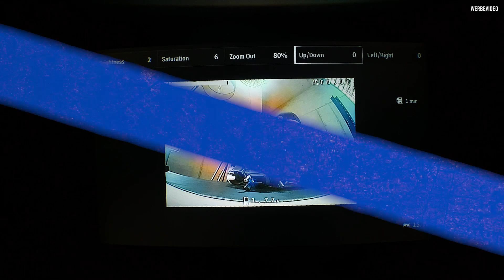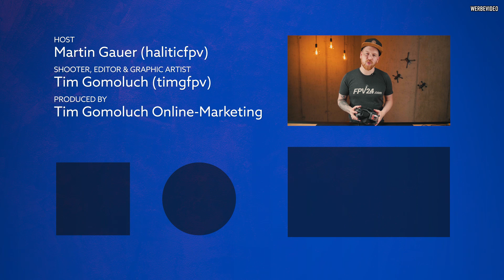DIGIDAPTER Analog Mod Adapter für DJI Digital FPV System | British Drone Industries | FPV24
Der Digidapter von BritishDroneIndustries. Die aktuell wohl schönste Lösung für analogen Bildempfang an Deiner DJI Digital FPV System Videobrille.
Dieser Analog Adapter bietet sich an, wenn man noch analoge Videoempfänger und Copter besitzt und nicht sofort komplett auf digital umsteigen möchte.
Der Digidapter ist mit bestehenden analogen Modulen kompatibel. Zum Beispiel mit dem TBS Fusion, dem ImmersionRC RapidFIRE und dem FuriousFPV True-D.
Der Plug and Play Adapter lässt sich ganz einfach an die DJI Goggles anschrauben und ersetzt dabei die vorhandene Faceplate. Und das Beste ist: die Garantie der Brille bleibt erhalten!

► Shooter, Editior & Graphic Artist:

Tim Gomoluch (timgfpv)

Sprache des Videos: Deutsch (Deutschland)

Bei FPV24.com findest Du eine riesen Auswahl an FPV Produkten wie Video Drohnen, FPV Race Copter, FPV Nurflügler, Flächenmodelle und Zubehör wie FPV Videobrillen, Video Sender und Empfänger, Flugsteuerungen, ESC, Racing Motoren und Fernsteuerungen.
Auf unserem YouTube-Kanal veröffentlichen wir regelmäßig neue Videos rund um das Thema FPV (FirstPersonView). Wir geben Tipps und Tricks aus der FPV-Welt und stellen gelegentlich neue Produkte wie z. B. RaceCopter vor.

meilon GmbH
Konrad Zuse Ring 31
53424 Remagen
Deutschland